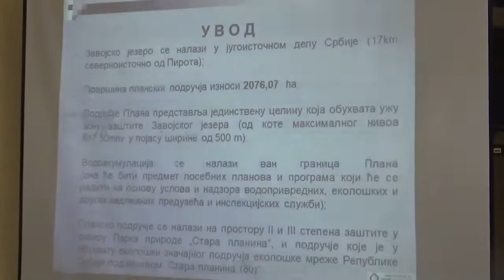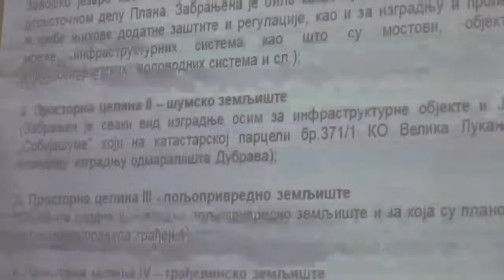Plan generalne regulacije "Zavojsko jezero", 24.12.2021, Pirot